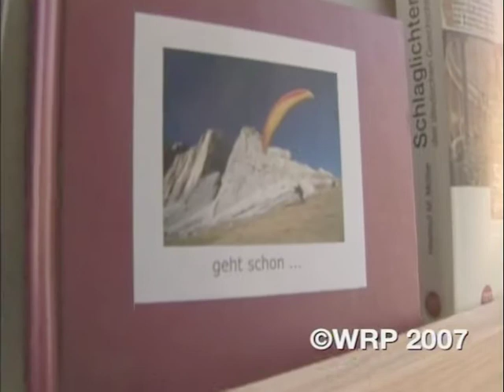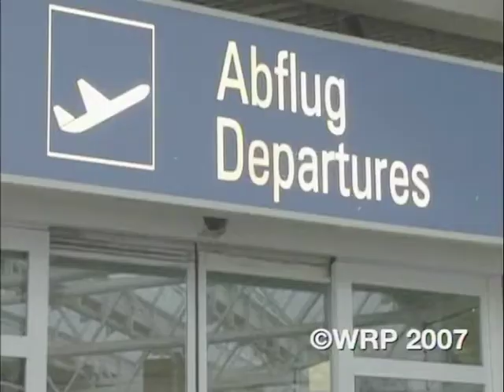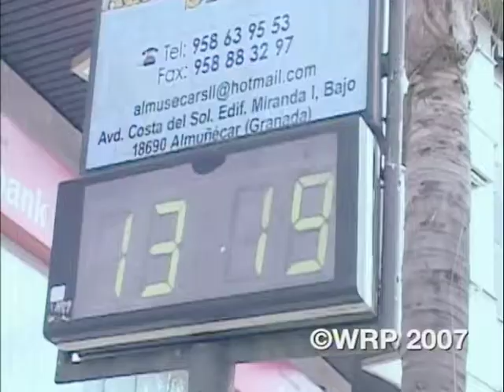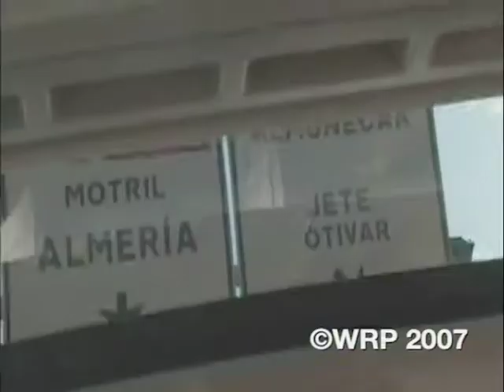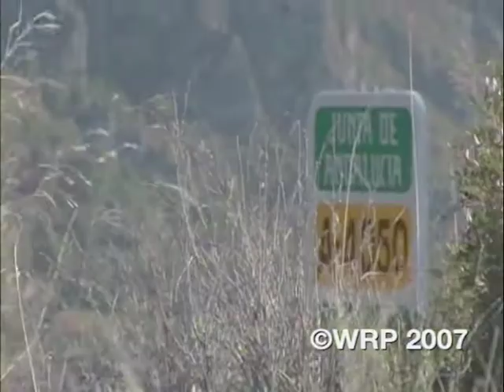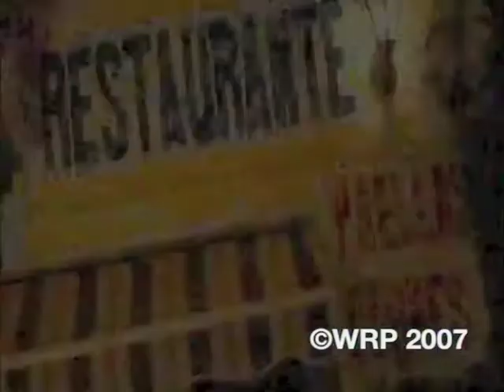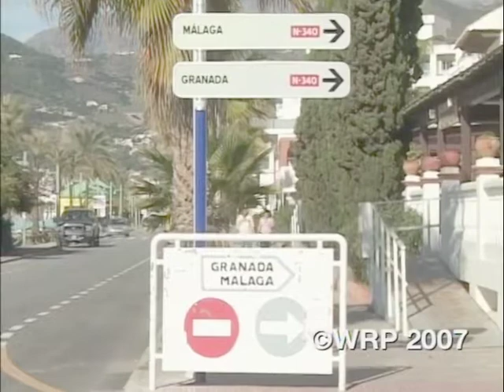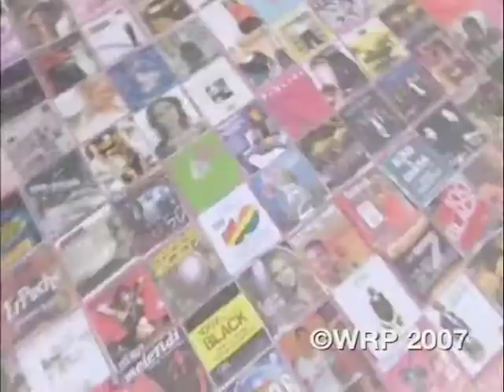Paragliding @ Hotel California Spain 2007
A collaboration between MTV and Volkswagen.
Made by Worldrideproductions Kevan Beane.
(Elizabeth - Richard Gallon - Joachim Winterscheidt)